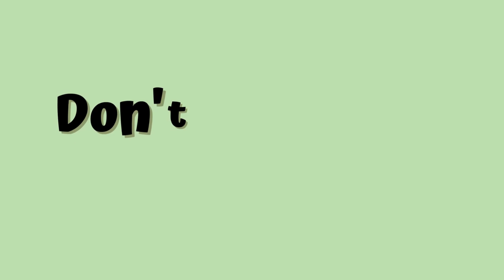Let's Build & Decorate The Christmas Tree 🎄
Me and my mum decided that this year, to get some extra festive spirit in us, we'd make our own decorations. They may not look the prettiest, but we had a lot of fun making them.. Except when my mum handed me one and I accidentally stuck my thumb right in a massive hot glue blob (I have the blister to prove it).
Of course we had all four cats helping to put them all up. Even if Winston thinks the baubles are edible.